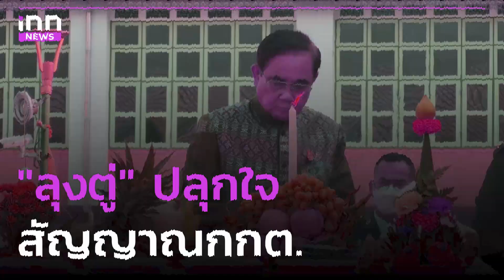"ลุงตู่" ปลุกใจ-สัญญาณกกต. : 05-04-66 | iNN Top Story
ผ่านพ้นไปด้วยดีกับการไปเปิดหน้า นำทัพปั่นเรตติ้ง ในอีเวนต์วันสมัครเลือกตั้งส.ส.แบ่งเขต และ ปาร์ตี้ลิสต์ 3 และ 4 เ ม.ย.ที่ผ่านมาของ “2ป.” ลุงตู่-ลุงป้อม ในสถานะ “คู่แข่ง” ระหว่าง พรรคพี่-พรรคน้อง